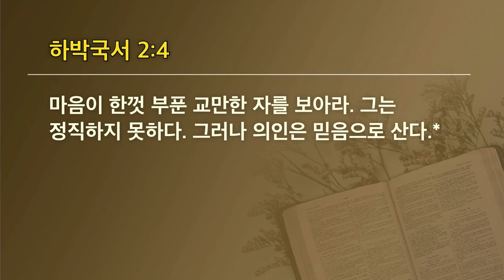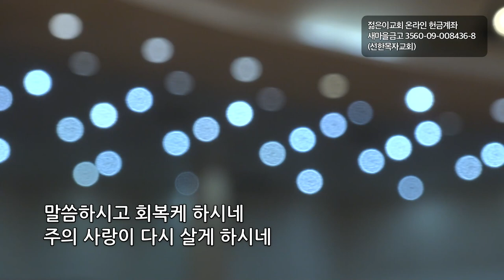[선한목자교회] 젊은이예배설교 2022년 01월 09일 | 의인은 믿음으로 살리라 - 유재일 목사 [하박국 2:1-4]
의인은 믿음으로 살리라 - 유재일 목사 [하박국 2:1-4]